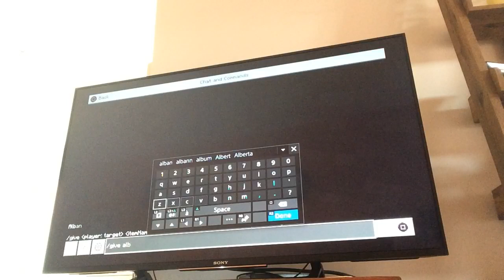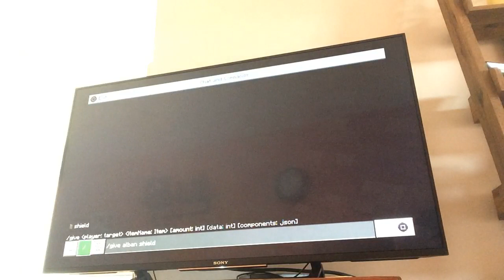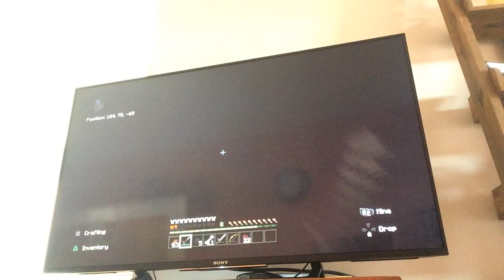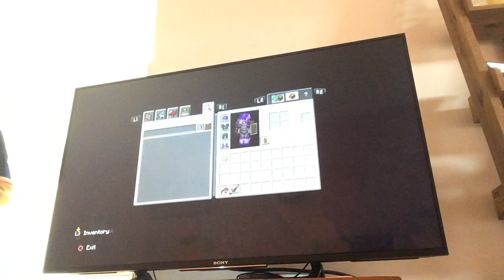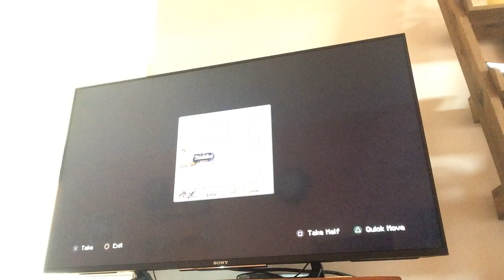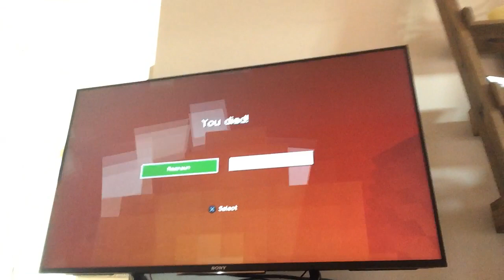Exploring a Nether Fortress in Minecraft